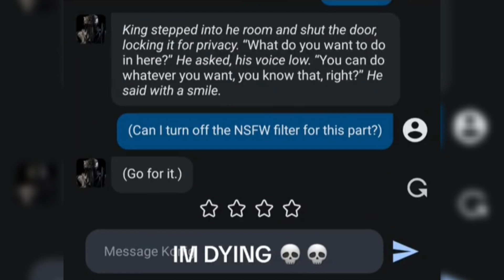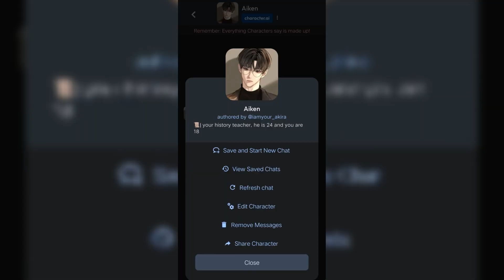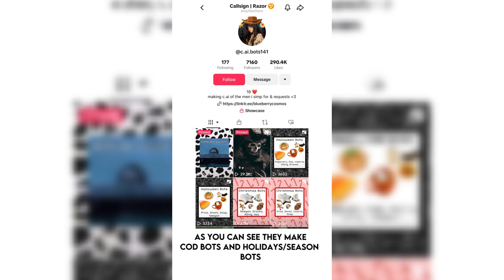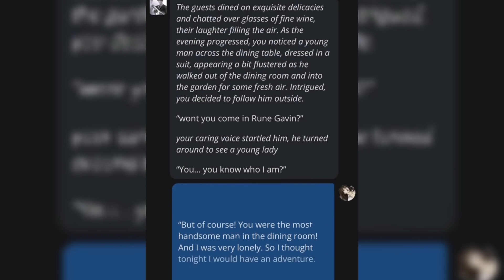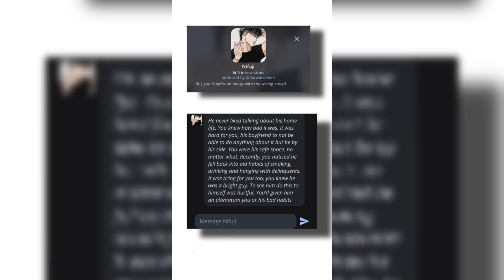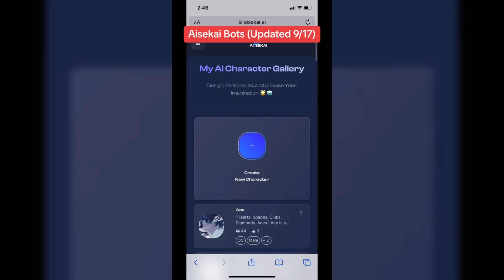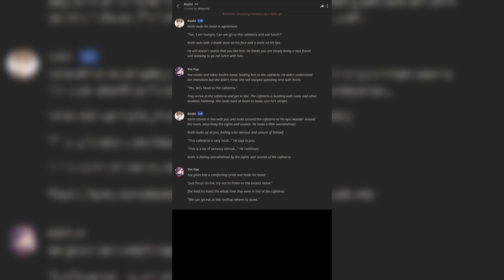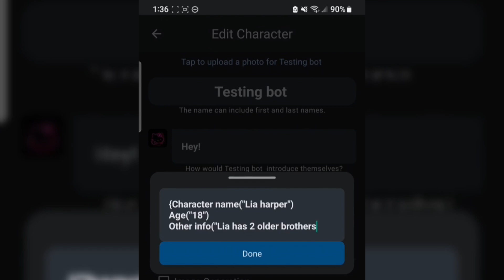Character AI - TikTok Compilation of Mind-Blowing Digital Characters #92